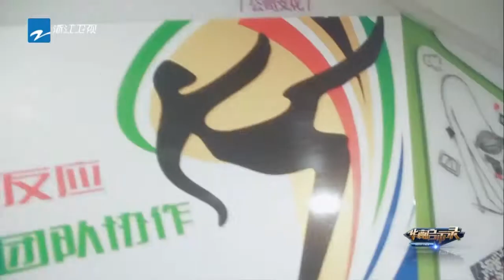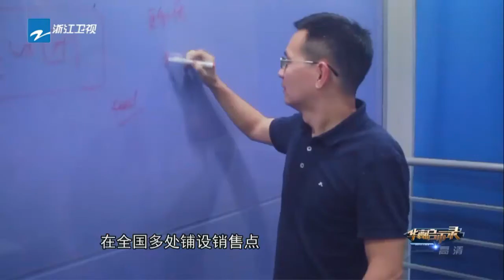【FULL】《华商启示录》【咕咚创始人 申波 教你如何玩转互联网+体育】20170409期【浙江卫视官方超清1080P】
本期看点：创业是一场负重长跑 申波

《华商启示录》是浙江卫视重磅推出的中国首档青年创业电视思想秀。节目关注全球范围内的知名企业家，他们或有着丰富的创业经历，或有着新锐思想，或引领行业的方向。